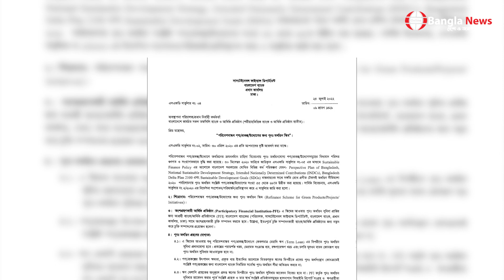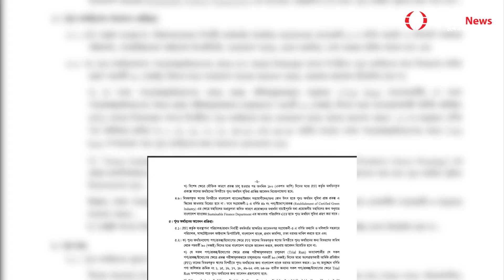আবাসন খাতে ঋণ দেবে বাংলাদেশ ব্যাংক | Bangladesh Bank House loan | Online Bangla News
On Demand..!

Online Bangla News is the greatest source of reliable online news. It is one of the best content-rich online newspapers in Bangladesh. We always try to find out current news from authentic sources. Our team is always ready to present any content with proper evidence.